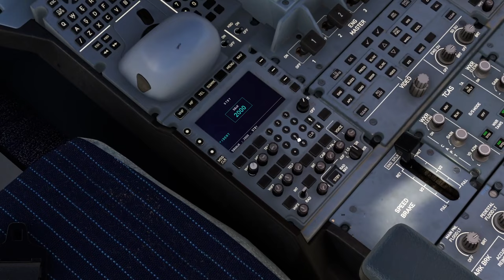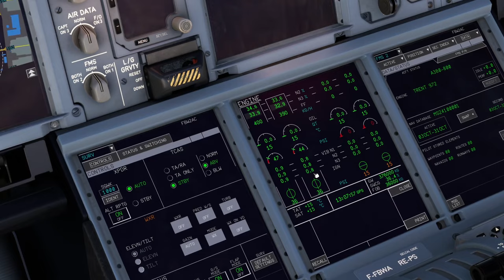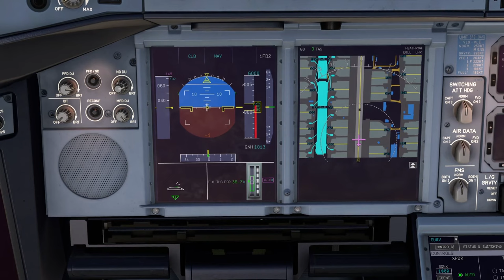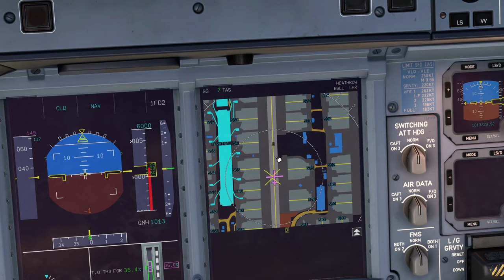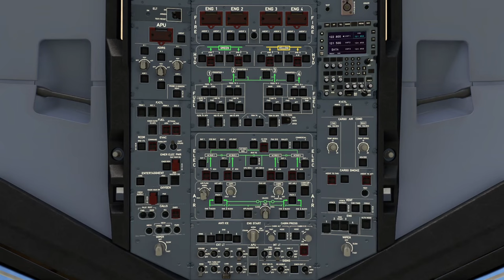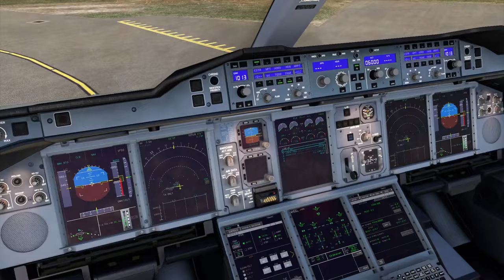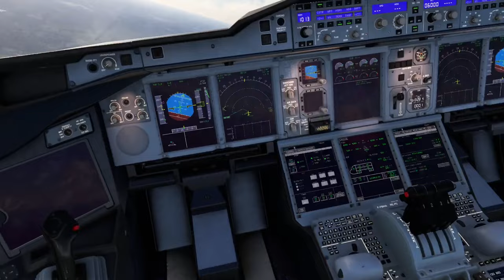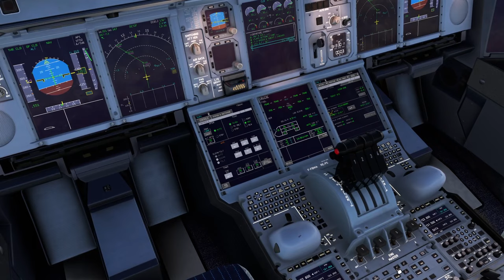FLYBYWIRE A380 IST DA! 😍 - FULL TUTORIAL - Teil 2: Taxi & Takeoff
Das Warten hat endlich ein Ende! Nach über 3 Jahren Entwicklung ist er endlich da: Der FlyByWire A380. In dieser Videoreihe schauen wir uns an, wie man einen Flug von London Heathrow nach Frankfurt im A380 durchführen kann. Im zweiten Teil bereiten wir unser Flugzeug und die Systeme für den Abflug vor, starten unsere vier Triebwerke, rollen zur Startbahn und heben in Richtung Frankfurt ab.

Bock auf mehr Flüge? Dann schau gerne auf Twitch vorbei

Wichtig: Auch für mich ist das Flugzeug neu und ich habe bestimmt etwas vergessen. Konstruktive Kritik ist immer erlaubt, es geht hier aber vor allem darum, als Einsteiger und Fortgeschrittener halbwegs sinnvoll einen Flug von A nach B durchführen zu können. Zudem ist es eine Alpha-Version des Fliegers, daher können Funktionen zu einem späteren Zeitpunkt der Entwicklung abweichen.

Inhalt:
0:00 Intro
0:58 Cockpit Preperation
3:44 Before Start
6:06 Pushback und Triebwerksstart
11:53 Taxi
17:52 Takeoff
22:14 Steigflug
25:04 Outro